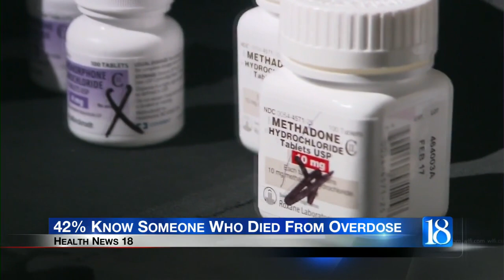Health News 18: 42% know someone who died from overdose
Among the 42-percent who know someone who overdosed... they knew an average of two people who have died.